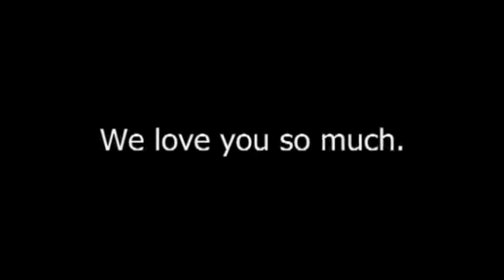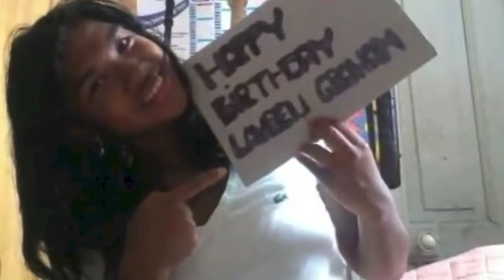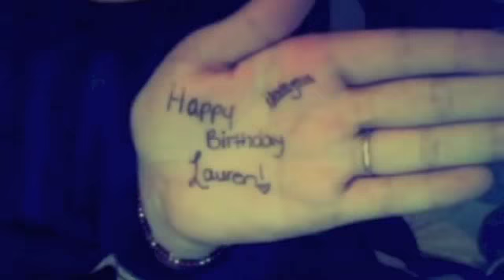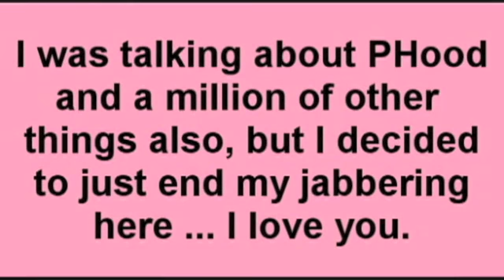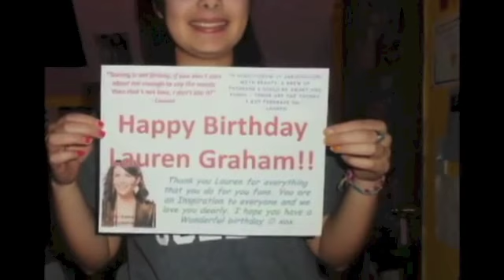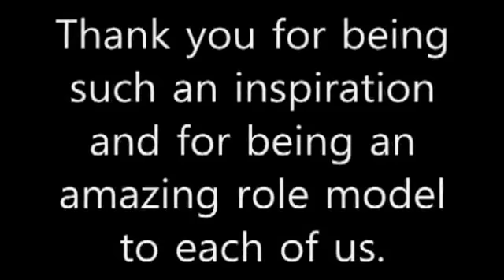Happy Birthday Lauren Graham!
*I would recommend wearing headphones while watching. It's easier to hear.

Lauren Graham's birthday is on March 16, and this video was made by GrahamCrackers to show her how much we love her and how thankful we are.

A few months ago I asked Lauren Graham fans to send me pictures and videos so we could make Lauren a birthday present. I put everything that was sent to me into this one video. I think it turned out really good, and I hope Lauren can see this and she likes it.